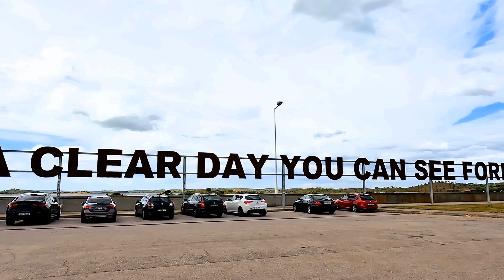Barragem do Alqueva, o maior lago artificial da Europa, fica em Portugal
A barragem um ícone do Alentejo, com suas inúmeras ilhas e penínsulas, situada sobre o rio Guadiana próximo da localidade de Alqueva, que lhe deu o nome, da freguesia atual de Amieira e Alqueva, do município de Portel, e ligando, na margem oposta, à freguesia de Moura (Santo Agostinho e São João Batista) e Santo Amador, do município de Moura, na região do Alentejo.

Barragem de Alqueva, uma imensidão de água a perder de vista, rodeada de uma paisagem natural invejável. A construção desta barragem permitiu a criação do maior reservatório artificial de água da Europa Ocidental, também chamado de Grande Lago. Com imensas «ilhotas», pequenos pedaços de terra. A Barragem de Alqueva é, de facto nossa, tal como é nossa a sua cor, a sua tranquilidade e, sobretudo, a sua beleza e a vida que nela se concentra.
“Alqueva” é uma palavra derivada de “alqueive”, “terra de pousio” ou “deserta”, de solos secos, sedentos de água, que agora parece não faltar. A barragem fica situada no rio Guadiana, um dos mais longos da Península Ibérica, no Alentejo profundo, próxima da aldeia cujo nome é… Alqueva. É possível navegar no Guadiana até Mértola, uma vila alentejana interessante também, como todo o Alentejo! Esta «viagem» faz-se numa distância de cerca de 68 Km.

Os objetivos da construção da Barragem de Alqueva tiveram que ver com a produção de energia elétrica, mas sobretudo com algo que fosse origem de água, para a criação de um sistema de regadio para toda a zona alentejana. Seria esta uma forma de desenvolver a agricultura e, assim, também fazer frente ao problema do abandono da terra.
Em Outubro de 2012, entrou em serviço o reforço de potência da Barragem de Alqueva, constituído por uma nova central com dois grupos geradores reversíveis, com 130 MW de potência cada um, duplicando a potência instalada da Barragem.

AS VÁRIAS FASES E PERIPECIAS DO PROJETO DO ALQUEVA

1968 - Celebração do Convénio Luso-Espanhol para utilização dos rios internacionais
1975 - Aprovação pelo Conselho de Ministros da realização do projeto
1976 - Início das obras preliminares (ensecadeira/infraestruturas de apoio à obra)
1978 - Interrupção das obras
1980 - Resolução do Conselho de Ministros determina a retoma dos trabalhos
1993 - Decisão do Conselho de Ministros para retoma do Empreendimento
1993 - Criação da Comissão Instaladora da Empresa de Alqueva (CIEA)
1995 - Reinício dos trabalhos
1996 - Através da Resolução do Conselho de Ministros n.º 8/96, o Governo assume "avançar inequivocamente com o projeto" com ou sem financiamento comunitário
1996 - Adjudicação da empreitada principal de construção civil da barragem e central
1998 - Início das betonagens.
2000 - Adjudicação da empreitada para a execução do primeiro bloco de rega do Sistema Global de Rega
2001 - Início formal dos trabalhos de Desmatação e Desarborização da Albufeira
2002 - Encerramento das comportas e início do enchimento da albufeira (8 de fevereiro)
2002 - Abertura ao trânsito da estrada Portel/Moura sobre o coroamento
2004 - Inauguração da central hidroelétrica
2005 - Conclusão do contra embalse (barragem de Pedrógão)
2008 - Início das obras de ampliação da Potência Instalada da Barragem.
2010 - Em 1 de janeiro, a albufeira de Alqueva regista o nível de água com a cota 150,17 metros acima do nível do mar, o que corresponde a 91 por cento da sua capacidade máxima. É o maior volume de água registado em Alqueva desde que as suas comportas foram encerradas.
2010 - Em 12 de janeiro o nível de água armazenada atingiu a cota máxima de 152 metros, um metro abaixo do nível de máxima cheia para que a albufeira está preparada. Trata-se de um volume de água armazenada de 4150 hectómetros cúbicos.
2012 - Em 19 de outubro o reforço de potência da central hidroelétrica de Alqueva, denominado de Alqueva II, injetou pela primeira vez eletricidade na rede elétrica nacional. Tratou-se de um investimento de cerca de 190 milhões de euros.
2013 - Em 23 de janeiro a EDP inaugurou a central hidroelétrica Alqueva II.